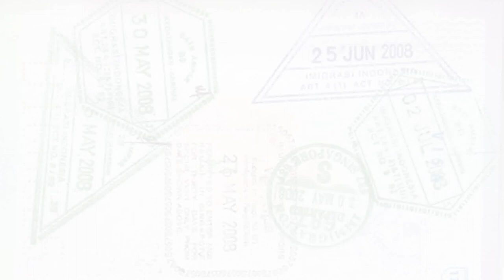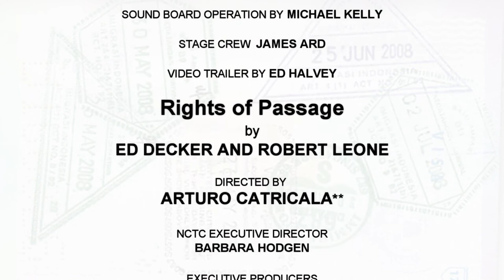Rights of Passage Trailer